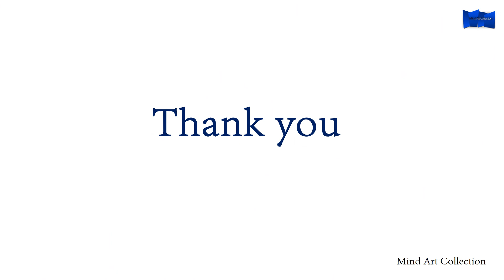Interior Design | Beautiful House Design |Bed Room Part 2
Interior Design

Interior Design India Interior Designer MindArt Collection saved the design installation and interior designing reveal of what they considers her most beautifully designed Interior Design project of 2018 to upload .It is for the people who follow us on a regular basis...

We try to give inspiring ideas and transferable tips throughout the year on ways our viewers can improve their own personal spaces .no matter what their budget.
Forget the Design on a budget projects... lets enjoy living a life of luxury for just a moment... Be happy for those who can... and live vicariously even for a moment.

In this, the  part of our upload take this rare opportunity to understand the thinking that goes behind the extreme home makeovers .

Do not miss a slide watch the vedio till the end ti get home desing idea for better Interior Design .

VOTE! (in box below "respond to this video")
LIKE! (thumbs up)
And most important...
Don't miss out on a chance of a lifetime!!!

Classic Modern homes used to be stuffy and boring. Indian Interior Designer, Mind Art Collection, takes this house from out of date to Today's Classic Modern style. See the clients reactions and walk step by step through the design process to the final reveal of this Extreme Home Makeover.
Leave a Comment (in box below "respond to this video")
LIKE! (thumbs up)

Designs for every room of the house are included so you are likely to find living room designs, kitchens, home office designs, baths, bedroom designs and even kids space design in this and other Design videos. Hope you enjoy this!